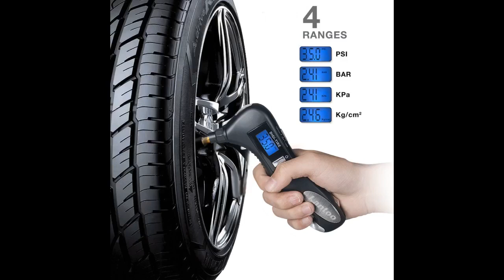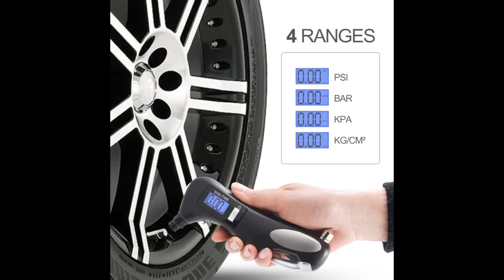GOOLOO Tire Gauges 150 PSI Digital Tire Pressure Gauge with LCD Display and LED Flashlight for...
GOOLOO Tire Gauges 150 PSI Digital Tire Pressure Gauge with LCD Display and LED Flashlight for Car Truck Motorcycles Bicyc...